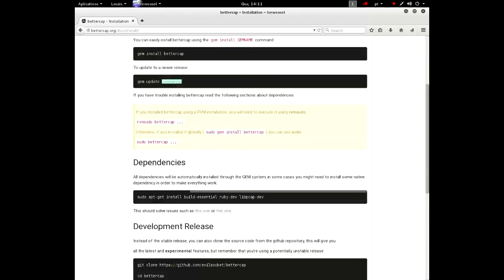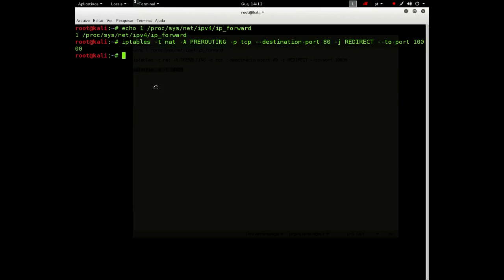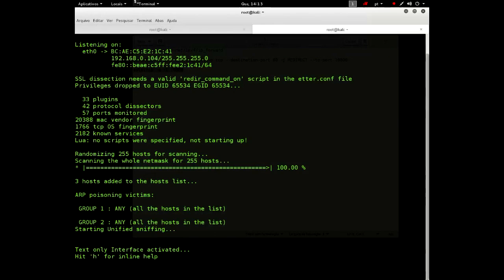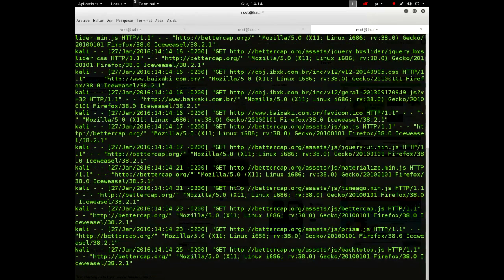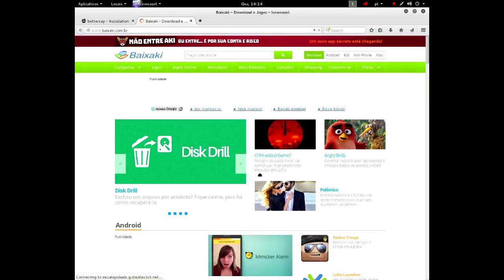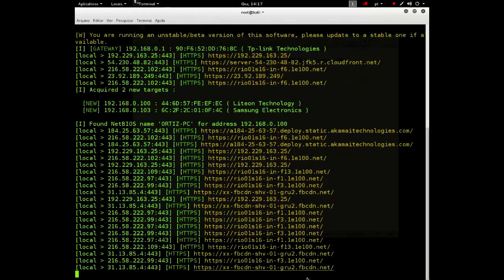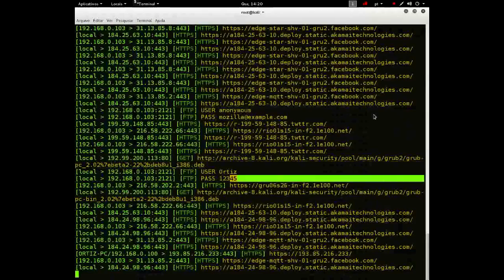Tutorial BR kali linux 2.0 sniffer/MitM, Bettercap, Ettercap, Sslstrip e driftnet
Capturando  senhas Com o kali linux 2.0